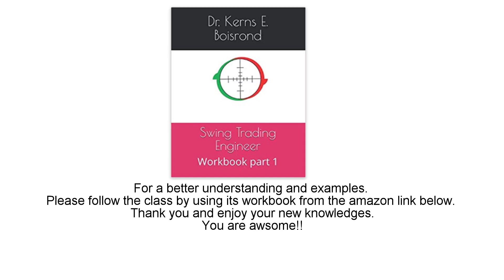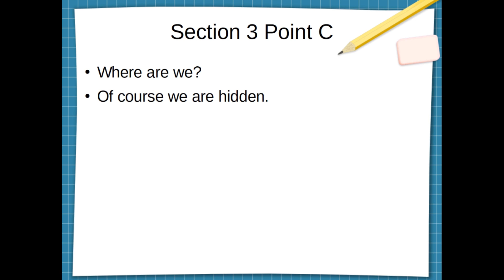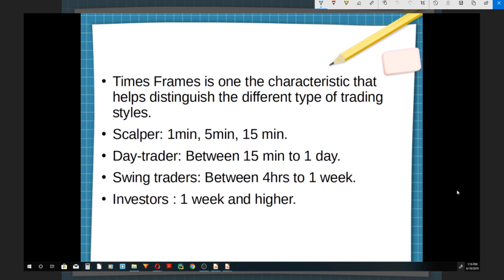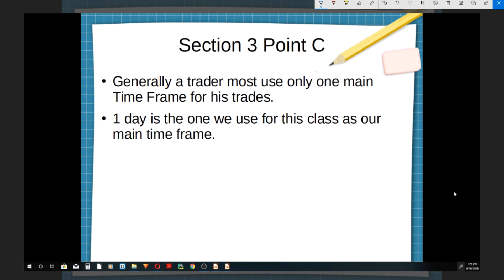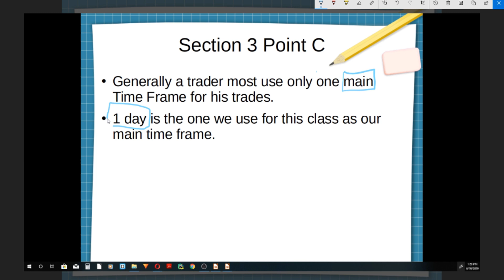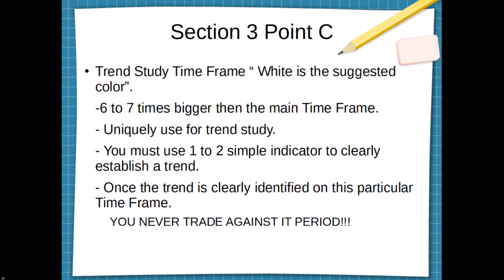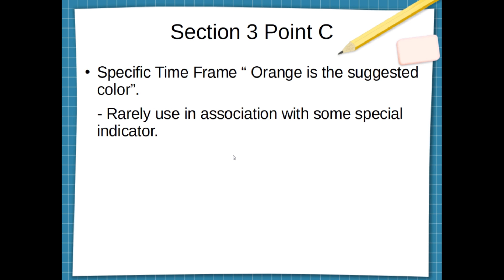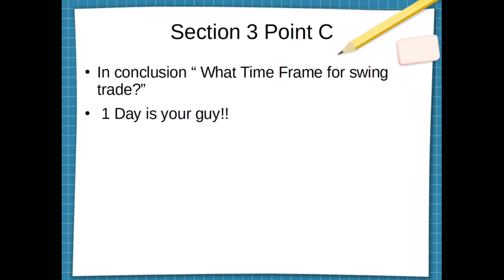"🕒 Lesson 8: Time Frames in Swing Trading 🕒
Step into Lesson 8 of our all-inclusive swing trading series! Today's focus? TIME FRAMES. A pivotal element in the world of trading, especially when mastering the craft of swing trading. Understand how different time frames can influence your trading decisions and impact your potential profits.

💡 Swing Trading Expertise: Delve deeper into the nuances of swing trading with our curated content, boasting over +100 hours of FREE lessons. With each class, enhance your techniques, becoming more adept at navigating the swing trading waters.

📊 Technical Analysis at its Best: Decoding time frames is a vital skill in technical analysis. Learn how to effectively combine time frames with technical indicators to forecast market trends and make well-informed trading decisions.

GET YOUR WORKBOOK COPY
Swing Trading Engineer.

BTC wallet
3Db22KPbcqGTSndE6riZ9m2kezNYPvpCdH

ETH wallet
0xB7Fbe383e26fdF380c2447CB80023939DF6e0aA9

LTC wallet
MB3ibGpW3cw4yZah3QWXgg4ZcEG8Afwaqq

XRP wallet
rw2ciyaNshpHe7bCHo4bRWq6pqqynnWKQg
XRP Tag
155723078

100% of your donation will be use to promote the channel and to keep adding valuable content.